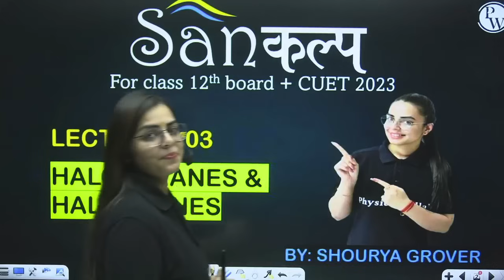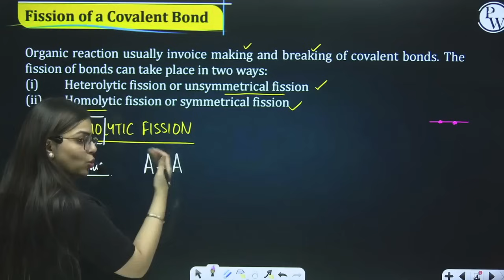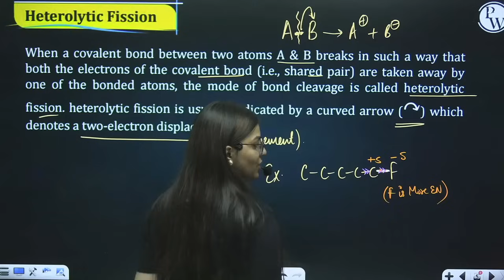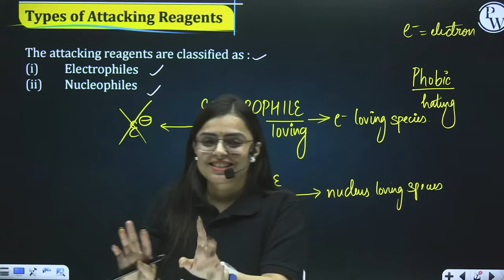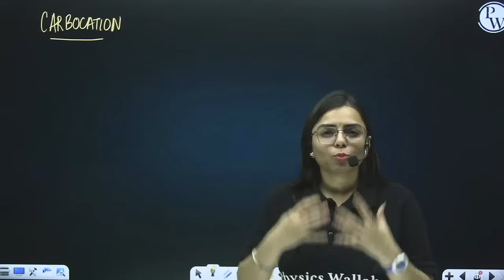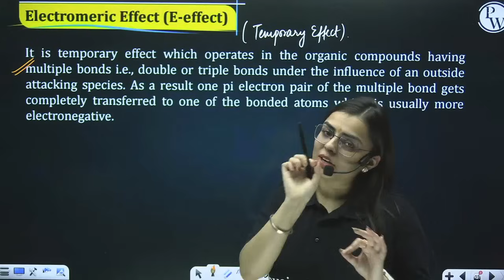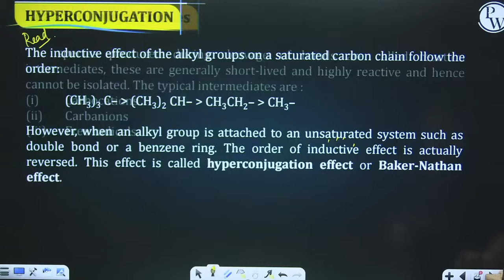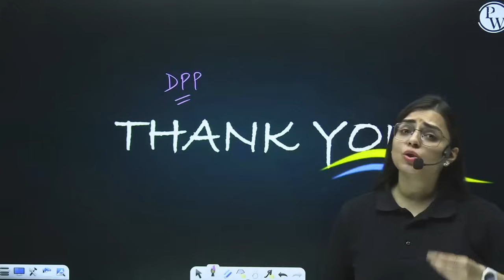Haloalkane and Haloarenes 03 | GOC and Classification | Class 12th/CUET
We have covered the topic-GOC and Classification of chapter-Haloalkane and Haloarenes of class 12th NCERT in this lecture.

0:00 Introduction
2:08 Fundamental concepts in organic reaction mechanism
10:34 Fission of a covalent bond
22:31 Heterolytic fission
34:11 Types of Attacking Reagents
41:36 Electrophiles
42:44 Nucleophiles
45:38 Electron displacement in covalent bond
51:45 Carbocation
1:08:13 Resonance and Mesomeric effect
1:18:13 Hyperconjucation
1:24:43 IUPAC Nomeclature of Haloalkane and Haloarene
1:25:48 Questions based on GOC
1:30:50 Thank You

🔴 Batch Details:-

1. This free batch is for the students aiming Class 12th (Board + CUET).

2. The best faculties of India will cover full syllabus of each subject.

3. All the classes will be provided in Recorded form only on our YouTube Channel Ncert Wallah.

4. Class Notes of each lecture will be provided on our PW App in respective batch in PDF format.

5. Practice sheets with text solutions of each lectures will be also provided on App.

6. Weekly Schedule of classes will be posted on Community and announcement section of Batch.